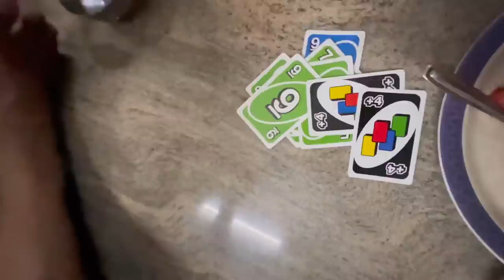My First VLOG | Advika Shetty | @kaushiksuvarna8462 | Mangalore | Namma Kudla